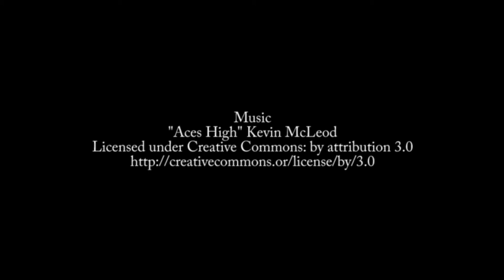Episode 60: Stephen Toub on Parallel Computing